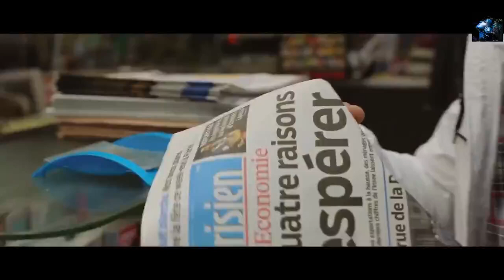Sonic Scope feat Elena - J'aime Toi Original Mix